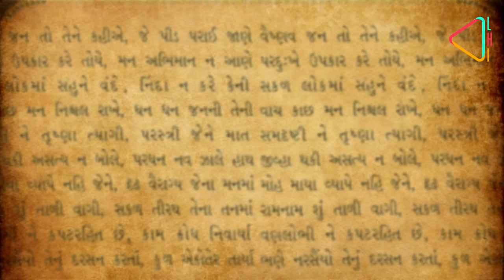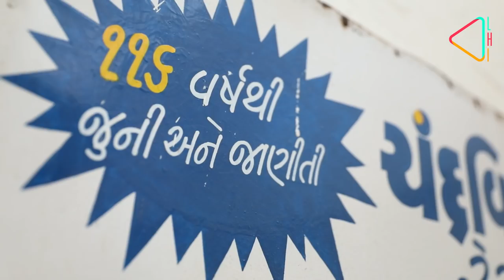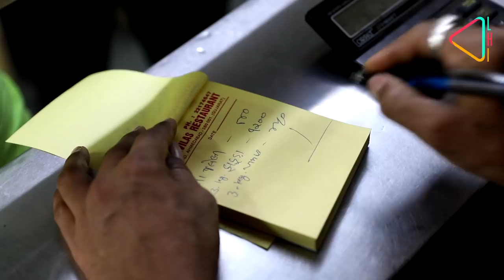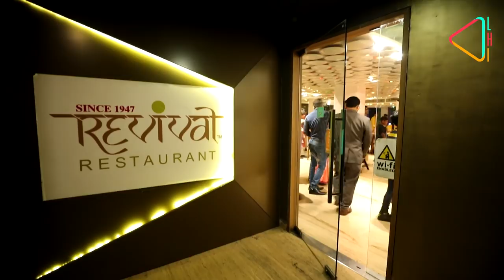Gujarati Thali: Celebrating History in Food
It is one of India’s greatest food exports - the Gujarati thali, that is relished by Indians across the world, giving them a feel of home. But how old is it? And how have geography, faith and culture shaped it? Find out as we take you on an exciting gastronomical journey through time and space...